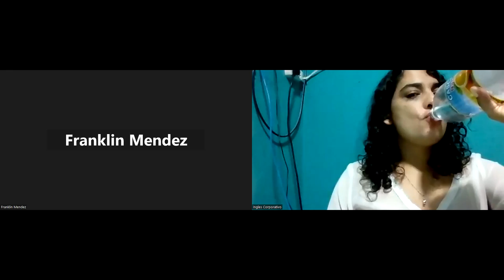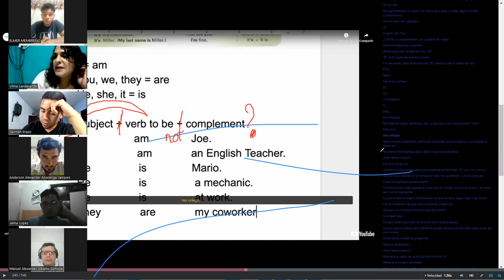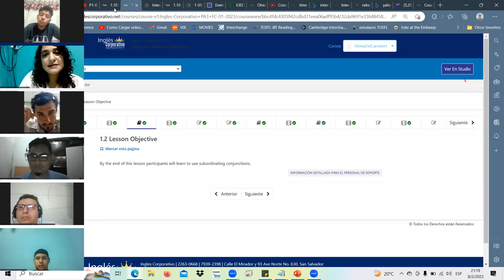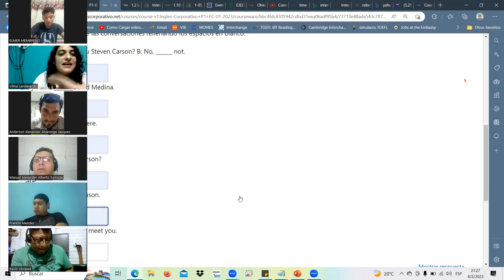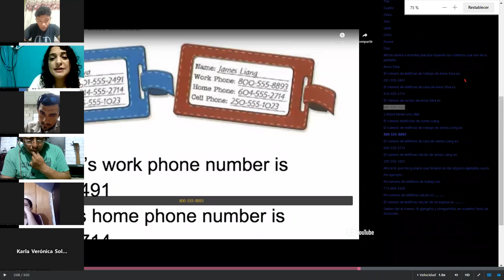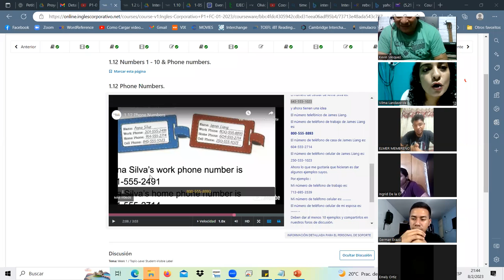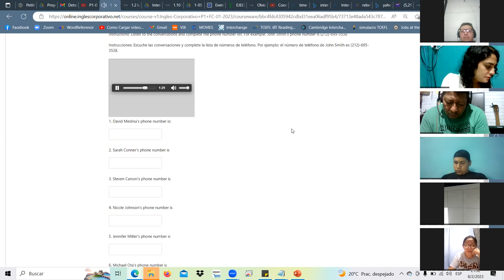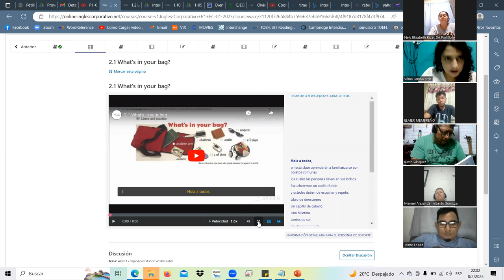SESION 3-FEB.8.23- P1-01-9-10-PM-01-23 Landaverde, numbers